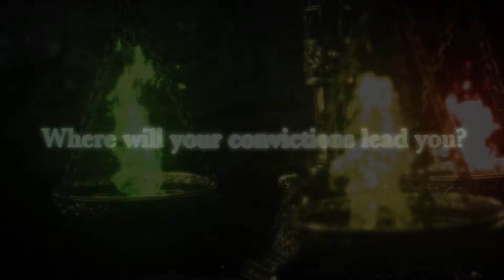Where will your sense of justice take you? Triangle Strategy™ (Nintendo Switch)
Three nations battle for control of the dwindling resources of salt and iron. Make choices and build your Conviction in TRIANGLE STRATEGY™, a tactical RPG from Square Enix on Nintendo Switch. A tale told through beautiful HD-2D graphics.

Try the Debut Demo!*

FPB Rating: TBA